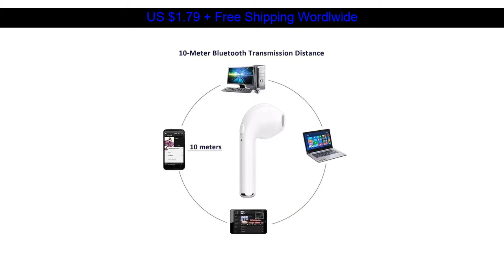20% OFF!! I7 mini Wireless Bluetooth Earphone Noise Reduction Stereo Earbuds Headset Single earphon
I7 mini Wireless Bluetooth Earphone Noise Reduction Stereo Earbuds Headset Single earphone for Huawei Xiaomi

Whoa!! If you’ve been wanting to buy a Portable Audio  product, this is a GREAT deal!
I found this item for just US $1.79 shipped.

Go and see if this LIMITED OFFER is available for you. I hope it is!

19% OFF!! Smart Electrical Socket EU Plug Extension Power Strip Cable board 4 USB Charger Adapter 6 Outlet Overload Protection Home Switch only US $17.52: